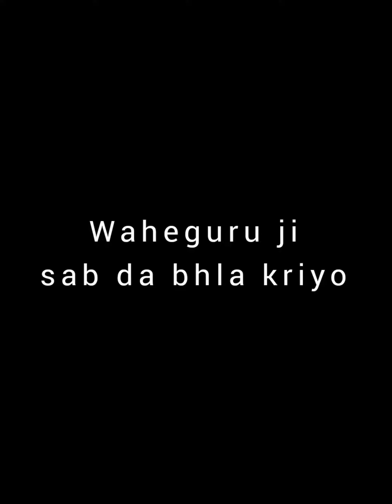waheguru ji sab da bhla krna ji#shorts